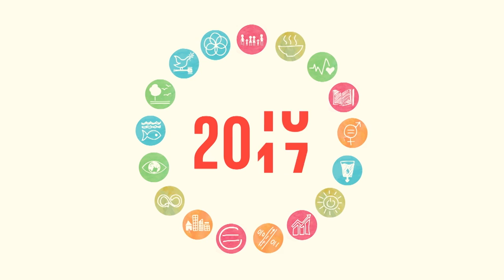Blue Capes: Global Game Changers!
Deep inside, YOU have a special power to be of service to others, and the world. Bring out your own super powers and share them -- the world needs it now more than ever! Learn how you can unleash your heart power with fun and interactive lessons at the World's Largest Lesson

This collaboration between Global Game Changers and Comics Uniting Nations/PCI Media Impact hopes to teach and inspire children to make a difference for the United Nations' Global Goals for Sustainable Development.